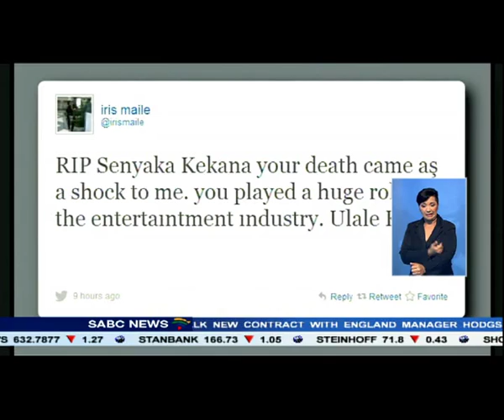Condolences continue to pour in for artist Senyaka Kekana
He passed away yesterday after a short illness.